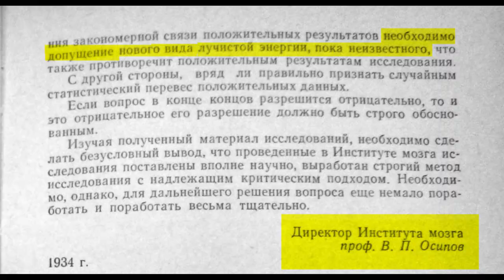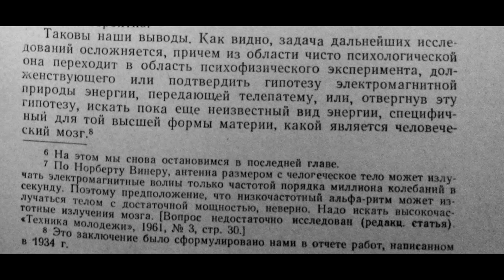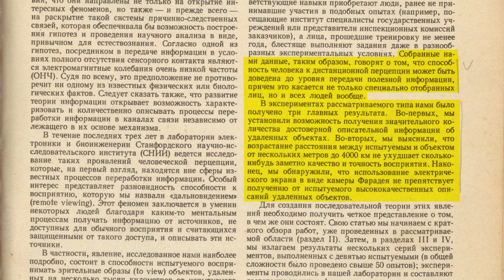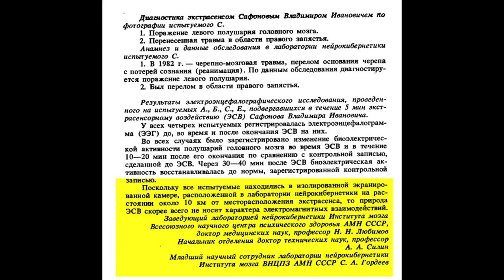Телепатия. Результаты исследования телепатии в Институте мозга (Ленинград, 1934)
BTC bc1qw4jxftk3ff8y4z577yh07m950x686cq8meyru6
ETH 0xcc721D5e3B16A7BAd5b29B320e01d1f88C49b3B4

Результаты исследования механизмов телепатии в Институте мозга (Ленинград, 1934) из книги профессора Л.Л. Васильева "Экспериментальные исследования мысленного внушения" ЛГУ, 1962г.

Статью подписали:
Подробности, а также результаты исследования в СССР:
Персоны:
Леонид Леонидович Васильев
Николай Николаевич Любимов
Гарольд Путхофф
Рассел Тарг
Владимир Иванович Сафонов

биоэнергетика, ясновидение, телепатия, телекинез, биолокация, лозоходство битва экстрасенсов, парапсихология, экстрасенс, целительство, биоэнергия, реинкарнация, научная аномалия, критическое мышление, рационализм, скептик, скептицизм, история психологии, история науки